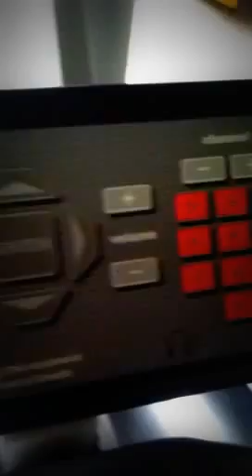Expresso S2 Exercise Bike for sale from Best Used Gym Equipment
Mint Condition-Great Machine.

All Expresso Bikes offer riders the option to race against their best personal time with the Ghost ride feature, use a Pacer to gauge their progress or actively compete in real-time against virtual competitors, friends or members within the same fitness facility. They can also watch TV or listen to the latest in Internet music. to check their results, track their progress or see where they rank on the global or Leader Boards.

 Features
 17" wide-screen LCD
 TV tuner
 Steerable handlebars
 A heavy-duty shifter
 Cardio monitor
 A control pad for the TV or tuning in internet radio.

 FINANCING AVAILABLE- APPLY HERE!!!

 Hablamos Espanol.
 Delivery Available.
 CALL for the latest OFFERS and items on SALE.

 Precor Icarian, Star Trac, Cybex, Paramount, Magnum, Life Fitness, Hammer Strength, Stair Master, Techno Gym.
 Treadmill, Elliptical, Spinning Bike, Spin Bikes, Recumbent Bikes, Up Right Bikes, Stepmills, Steeper, Spinners.
 Free weights, Dumbbells, Barbells, Racks, Plates, Plate Trees, Bench, Olympic Bench, Decline Bench, Multi Station, Jungle Gym, Cable Cross Over, Accessories.
 Gym, Commercial Gym Equipment, Fitness Equipment, Used Gym Equipment, Refurbish Fitness Equipment, Equipo de Gimnasio Usado.

649 NW 72nd st. at 7th Av.